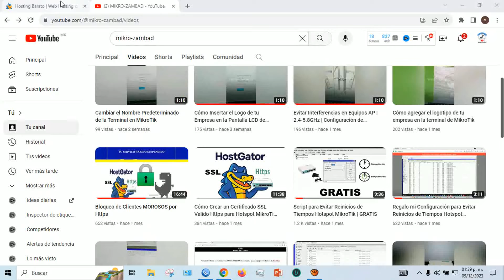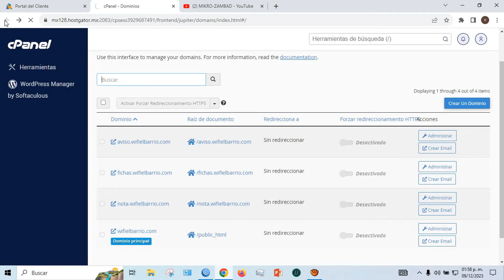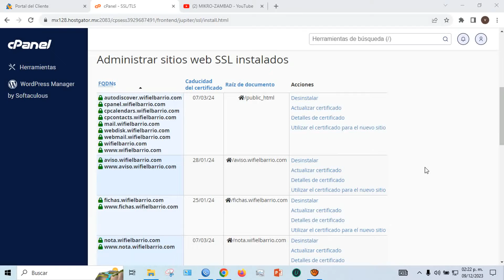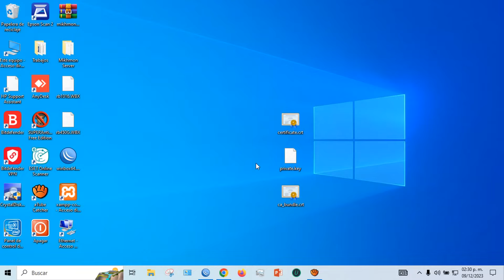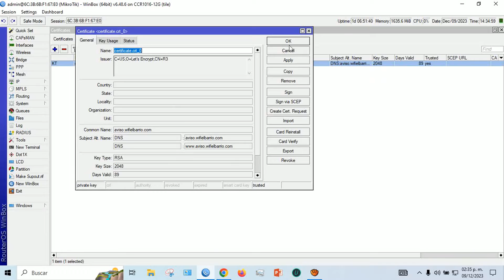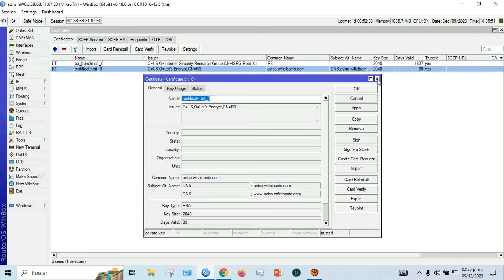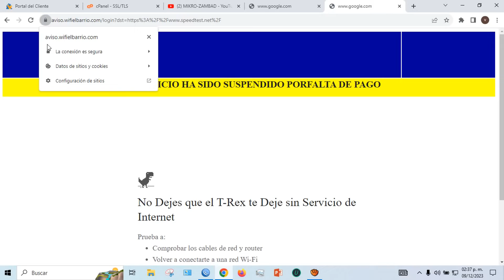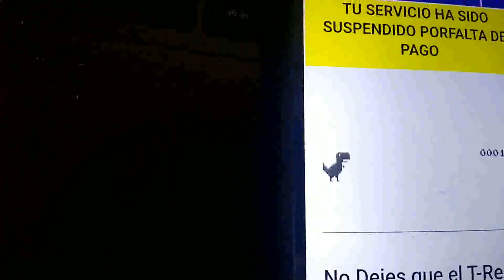Certificado SSL Válido https HostGator para MikroTik Metodo Completo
Conseguir un certificado SSL válido para tu subdominio en HostGator mediante cPanel es una tarea rápida y sencilla. Este proceso, que se realiza en pocos minutos,  y fortalece la confianza en tu sitio web, permitiendo que disfruten de una experiencia en línea sin preocupaciones.